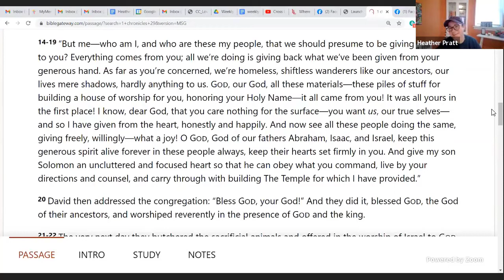Blooper! Rory Beau Snoring During Meditation Time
Rory Beau enters a deep meditative state. She's getting sleeeepppyyy. Veeerrryyy sleeeppppyyy.